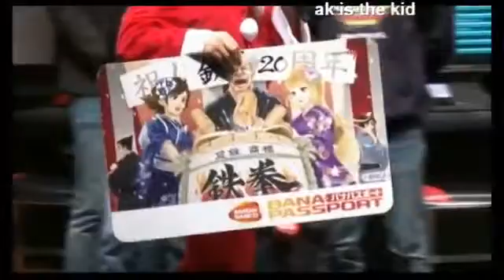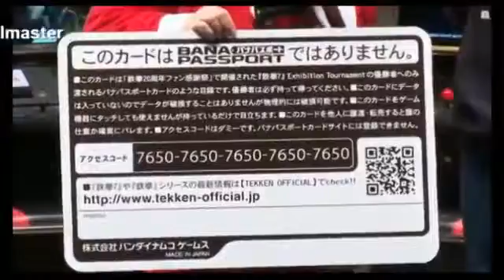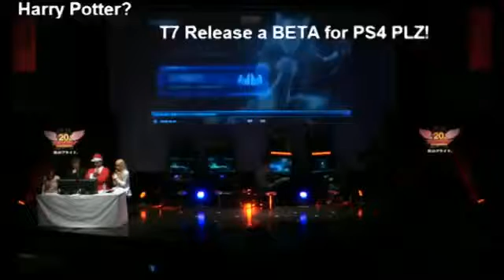[Tekken 20th] Tekken 7 exhibition tournament Part 2/2 [20141207]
20 years of Tekken fanfare event footage from Nico Live:

20 years of Tekken fanfare event footage from Nico Live:

Match 1 : Saint (Kazuya) vs AK (Law) Match 2 : Tanukana (Xiaoyu) vs JDCR (Heihachi) Part 3 (next) : Part 1 .

This was held at a Tekken 20th anniversary event, it counted with Japanese, Korean and one US player and one Philippines player; it's pretty obvious that this is .